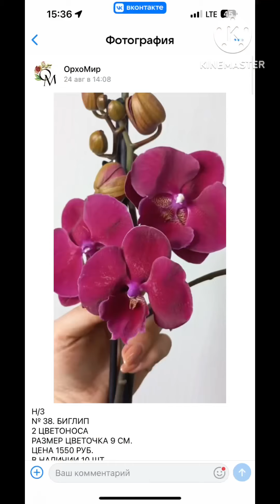Заказала новые орхидеи 🤦🏻‍♀️🤷🏻‍♀️😂